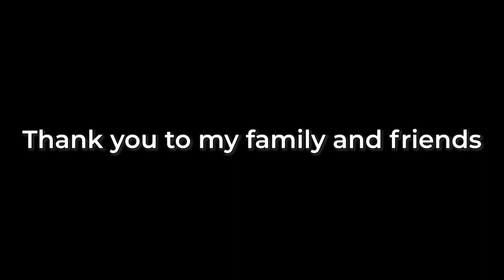J4D4 Redemption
Everything must end.

Call of Duty: Modern Warfare II is a 2022 first-person shooter video game developed by Infinity Ward and published by Activision. It is a sequel to the 2019 reboot, and serves as the nineteenth installment in the overall Call of Duty series.[2] It was released on October 28, 2022 for PlayStation 4, PlayStation 5, Windows, Xbox One, and Xbox Series X/S.[3].